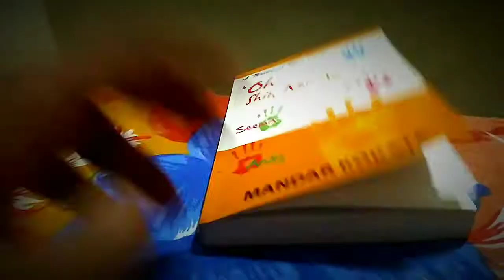Laziness at the peak